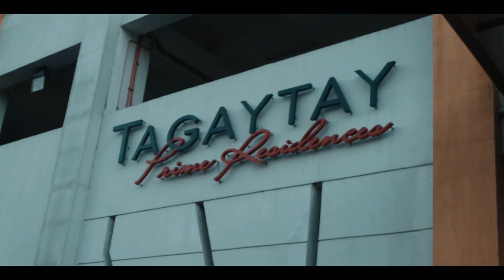160219| PATRICIA FILM #1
A trip to tagaytay with my best buds =)